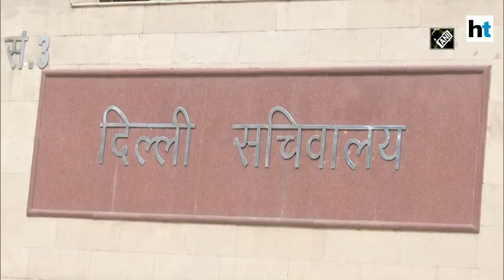'Delhi has implemented all lockdown guidelines given by Centre': Satyendar Jain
Delhi Health Minister Satyendar Jain said that Delhi has implemented all the lockdown guidelines issued by the Centre. He said that states do not have the power to give relaxations after the Centre issued a detailed notification. Meanwhile, traffic jams were witnessed in many parts of the capital as lockdown 3.0 kicked in with several relaxations.